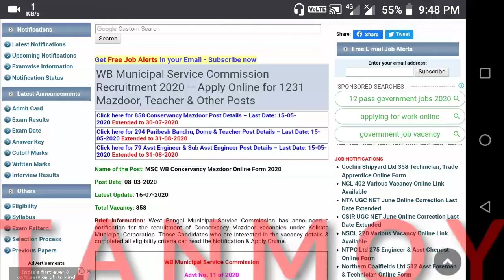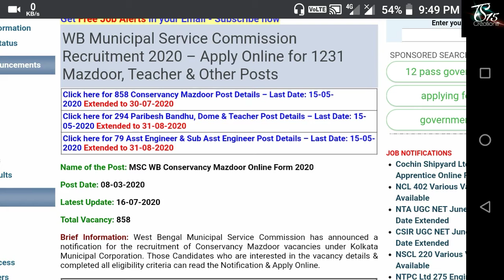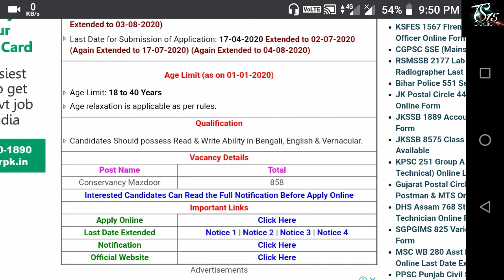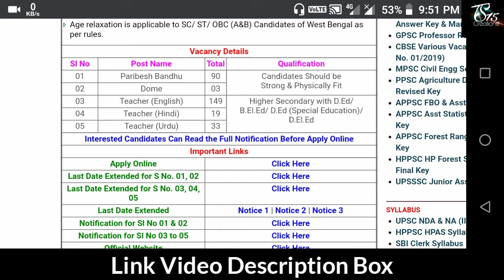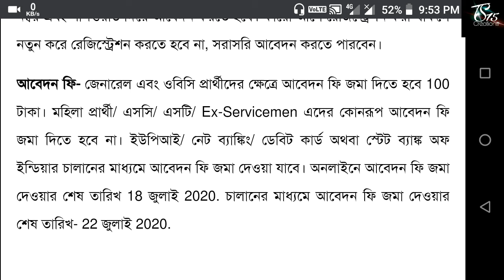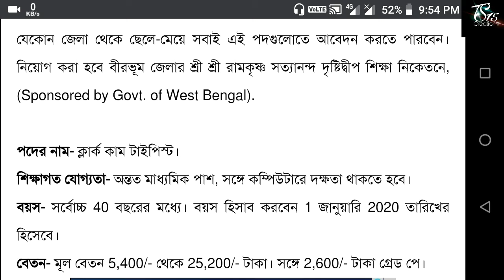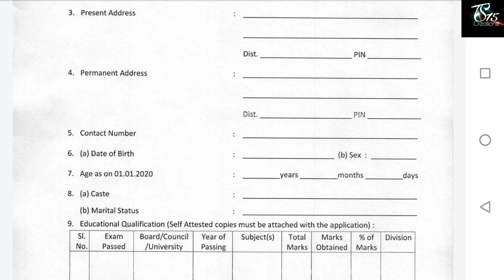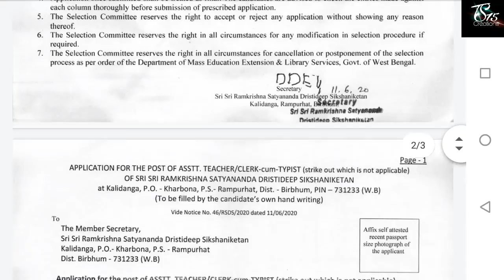এই সপ্তাহের সেরা ৫ টি চাকরির খবর পশ্চিমবঙ্গে | 8th Pass, Madhyamik Pass, HS Pass Job In West Bengal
Top 5 best job news in west bengal.

West bengal municipality corporation exam
8th pass job
Municipality job
West bengal job
Job
Job in kolkata
Job in 8th pass
WB Latest Government Job
Top 5 Job News